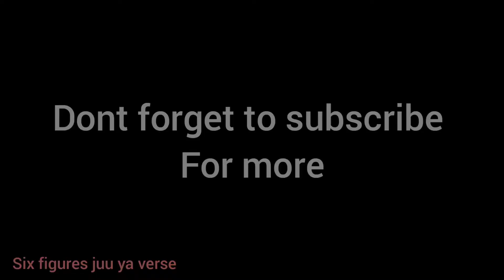Vituko za highschool after exams😅😅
Students reactions after the complitation of their exams_ala_kuzikanato